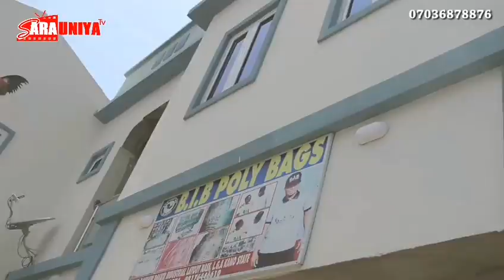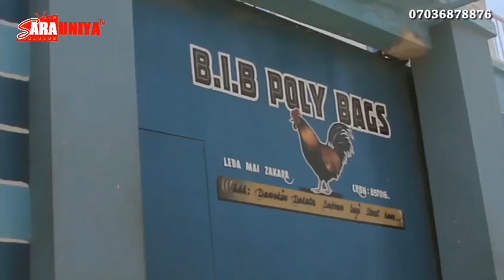Hamisu Breaker! Garzali Miko! Daddy Hikima! BIB Poly Bag Video 2021#